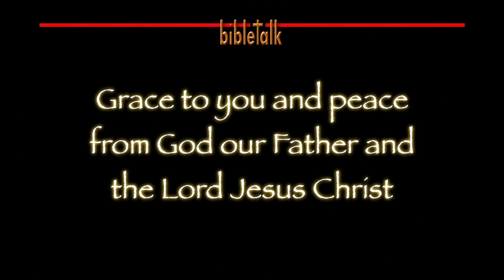Thank God for Goodness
Only God is good but we are called to be holy and to do good. It all makes good sense as long as you know what 'good' is and who decides. The issue is today that obviously, most people, the majority don't.